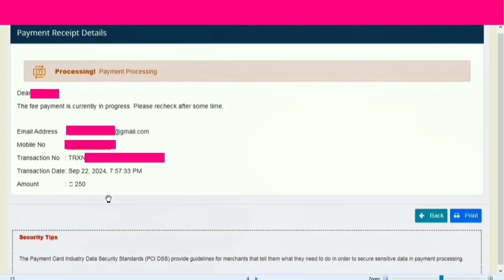Railway rrb ntpc graduate level and rrb nptc 10+2 under graduate level payment processing problem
railway rrb ntpc graduate level and  rrb nptc 10+2 under graduate level
rrb ntpc undergraduate form fill up 2024
payment processing problem solved
rrb ntpc graduate form fill up 2024